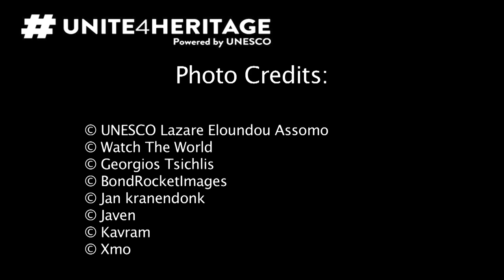The Role of Museums in Today’s Societies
Promotional video with international museum experts relating to the international conference on World Heritage Sites and Museums held at UNESCO’s Paris Headquarters , November 2016.